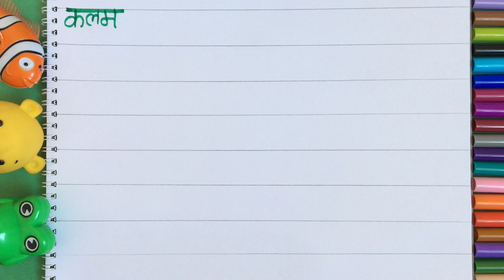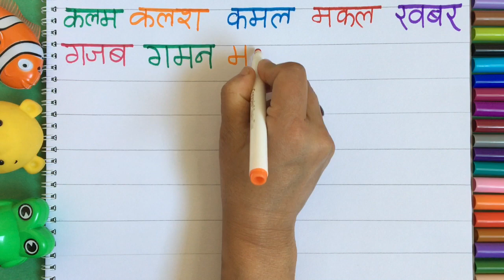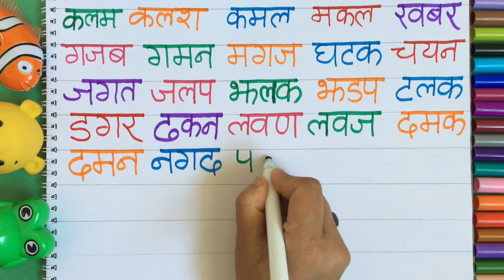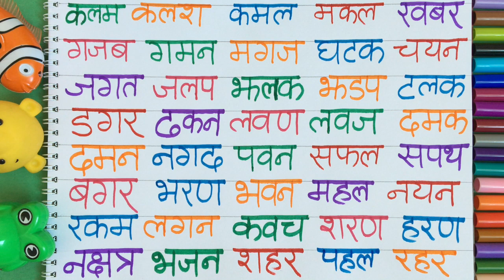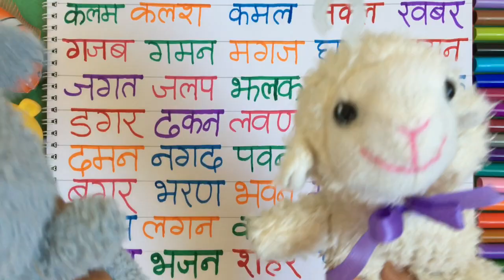Nepali Words From Three Letters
Three letters Nepali Words for children.